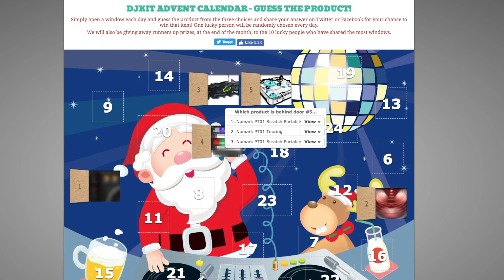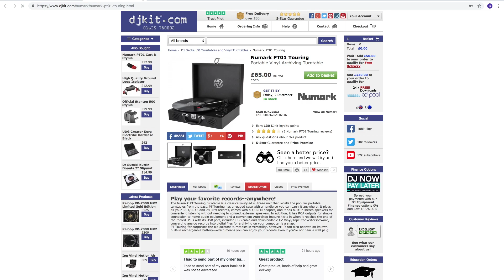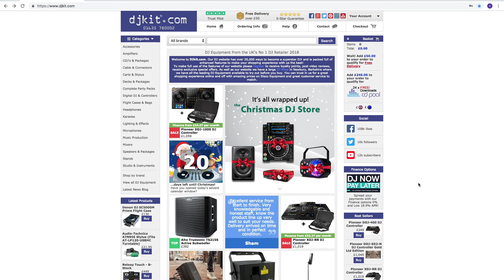DJKit Advent Calendar - HOW TO WIN PRIZES!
A short talk through on how to win prizes on our DJKit Advent Calendar! Get involved here:

Good luck to everyone entering, and merry Christmas to all!!